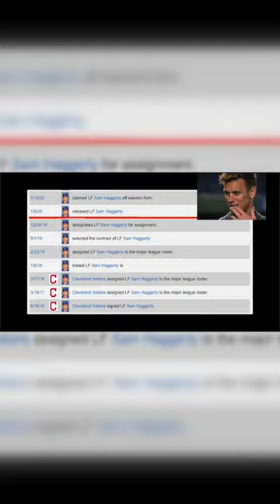Player profile: Sam Haggerty (Swaggerty)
This video is all about the Seattle Mariners switch hitting utility man Sam Haggerty! Also known as "Swaggerty".